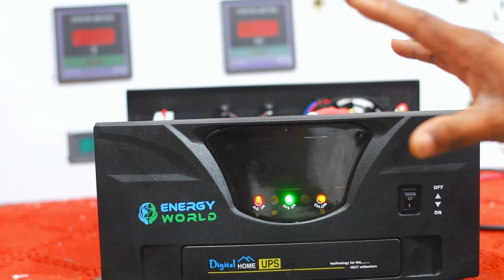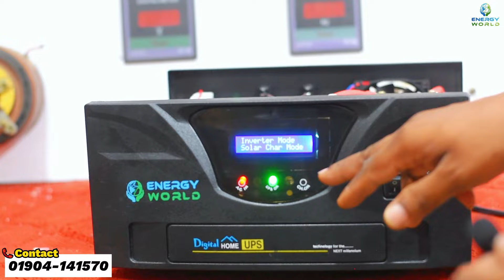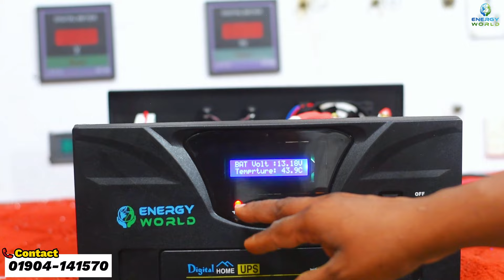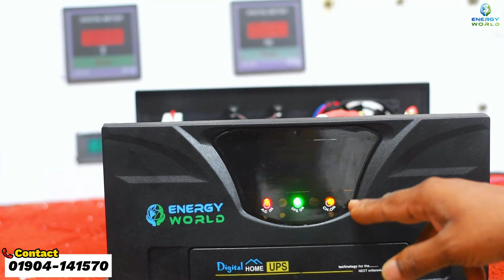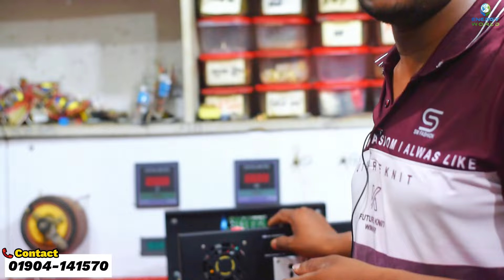DSP- Sinewave IPS/UPS Update Technology Motherboard-[ ডিএসপি- পিওর সাইনওয়েভ আইপিএস ]-IPS Motherboard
DSP Pure Sinewave IPS-[ ফোরস্টেপ চার্জিং সাপোর্টেড আইপিএস/ইউপিএস ]:

দেশীয় প্রযুক্তির পাশাপাশি অ্যাডভান্স টেকনোলজি  এর সমন্বয়ে আমরা সারা বাংলাদেশে আমাদের নিজেদের তৈরী উন্নতমানের আইপিএস/ইউপিএস পাইকারি ও খুচরা সেল করে থাকি:
উন্নতমানের- DSP পিওর সাইনওয়েভ IPS/UPS- নেয়ার আগে আমাদের কাস্টমার রিভিউ দেখে নিতে পারেন:

"WE ARE READY TO BUILD YOUR ENERGY"

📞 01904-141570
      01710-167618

লোকেশন:
কোনাবাড়ী-গাজীপুর